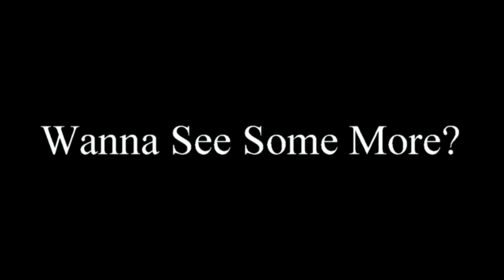COPPERHEAD VS BIG BULLET BILL @ LTB 2022